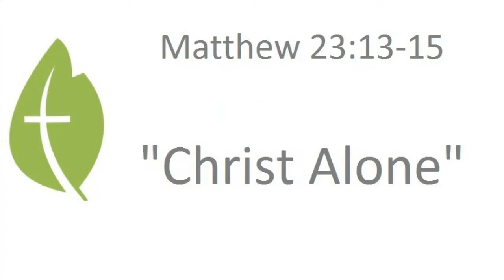Matthew 23:13-15 "Christ Alone" - Pastor Matthew Johnson